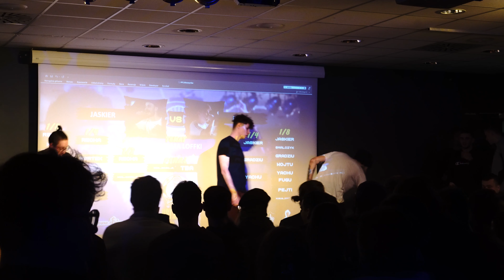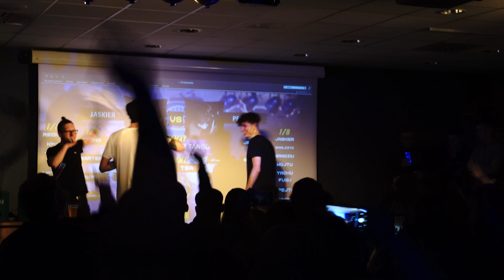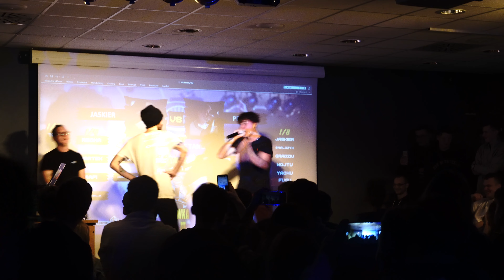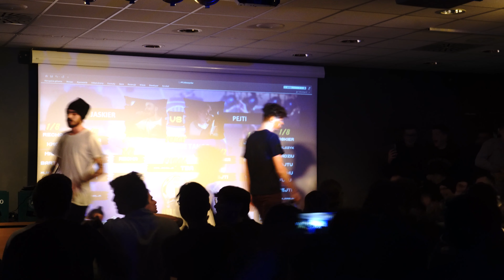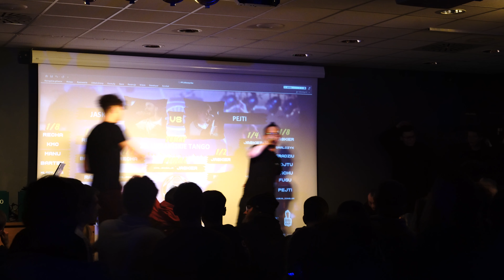[1/2] PEJTI vs JASKIER | Ustawka vol 3 | Sezon 6 | Poznań Freestyle League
🗣️ Prowadzenie bitwy: Adoem/Meoda
👨‍⚖️ Jury: Spartiak, Kymysyyy, Lary
💿 DJ: WJS

Grafika/montaż: Quesh